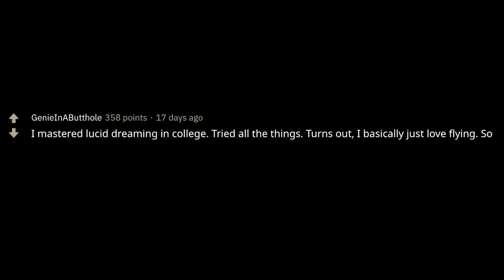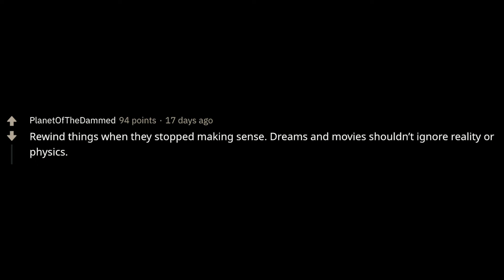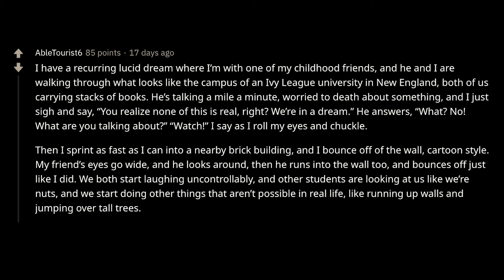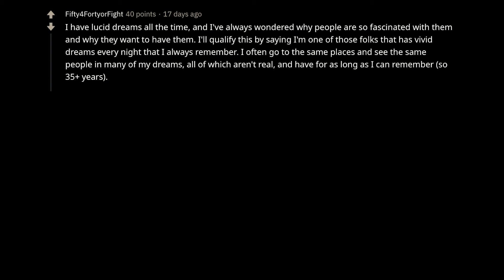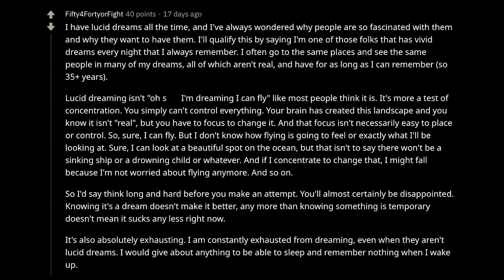First Thing You Did When You Realized You Were In A Dream?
▶ Fresh AskReddit Stories: First Thing You Did When You Realized You Were In A Dream?